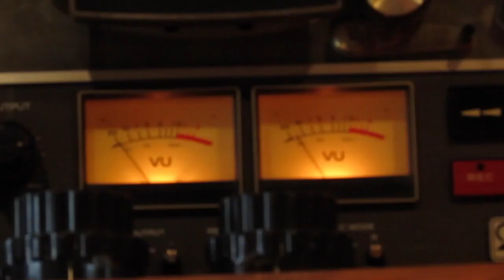Melisa Trad Malmod EL DESCONCIERTO 19 08 2023 Malta Ecuador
MelisaTradMalmod es columnista de la temporada 2023 de ElDesconcierto de QuiquePesoa.
Esta es su columna del dia 19 de agosto